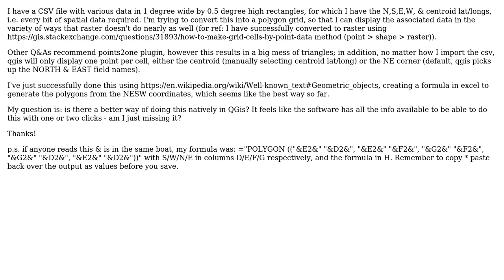GIS: QGIS: CSV point grid to polygon - not raster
With thanks & praise to God, and with thanks to the many people who have made this project possible! You are responsible for your own actions.